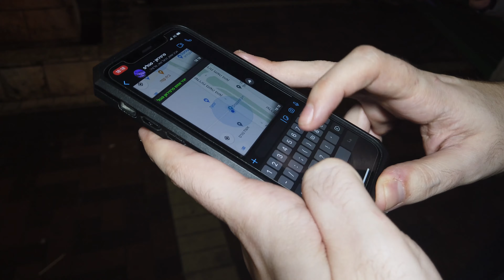PartyRun - Kiryat Motzkin | Aerial Drone Video in 4K | Amazing drone shots | DJI Mavic 2 pro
Drone: DJI MAVIC 2 PRO
Edit: Adobe Premiere pro cc 2018
Quality: 3840x2160p (4k) 25fps